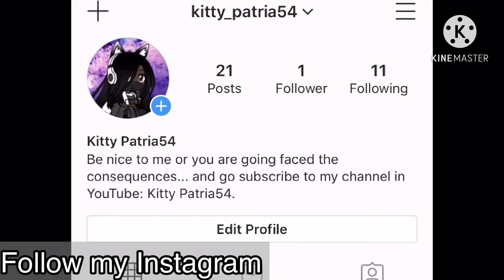Gacha Life Vines || Compilation